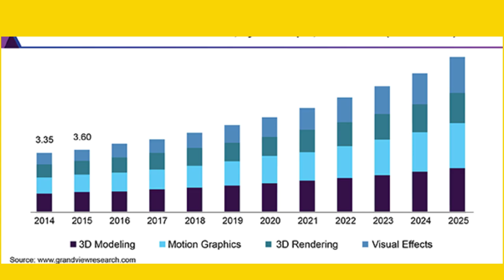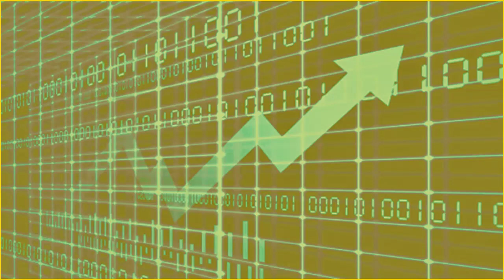jyoti life को ipo अब nepse मा सुचिकृत हुने || कतिमा होला पहिलो कारोबार || hold or sell || jyotilife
jyoti life को ipo अब nepse मा सुचिकृत हुने || कतिमा होला पहिलो कारोबार || hold or sell || jyotilife ipo published